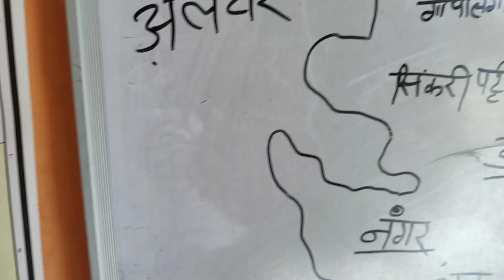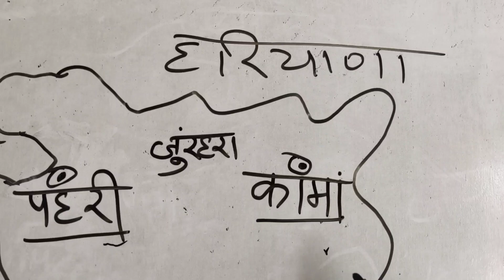राजस्थान के डीग जिले का मानचित्र // deeg district new map // Deeg jile ka naksha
राजस्थान के 50 जिलों का मानचित्र, राजस्थान 19 नए जिले का नक्शा, new districts in rajasthan, rajasthan k naye jile ka map, rajasthan main kon konse naye jile bane hai, 50 districts name in rajasthan, rajsthan 50 districts, new district in rajasthan, rajasthan ka naksha, rajasthan ka naya naksha